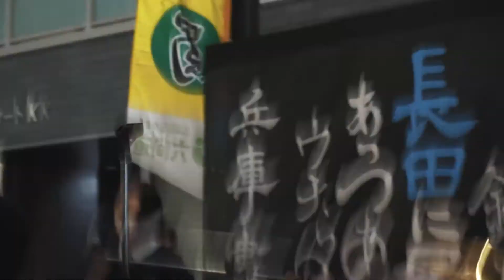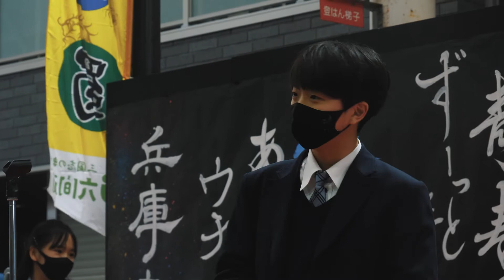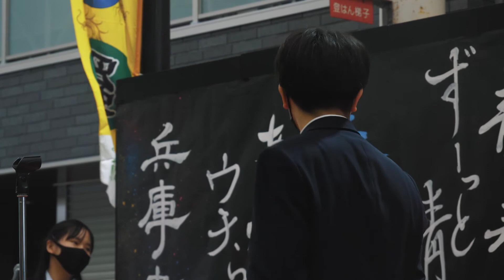神戸野田高等学校 軽音楽部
神戸野田高等学校　軽音楽部＠鉄人化まつり
神戸市内で構成される合唱・金管・吹奏楽・ダンス・民族舞踊等の文化クラブおよび団体、計３３団体から寄せられた合唱、演奏、パフォーマンスです！